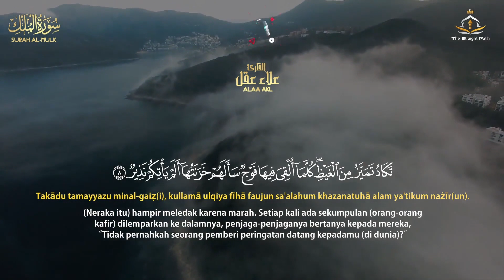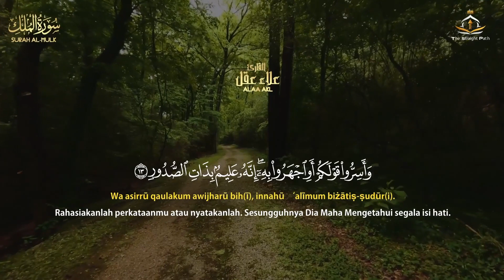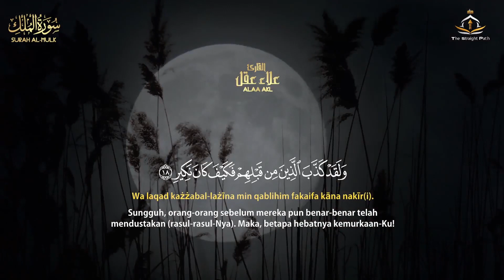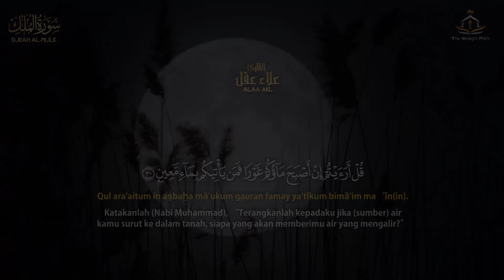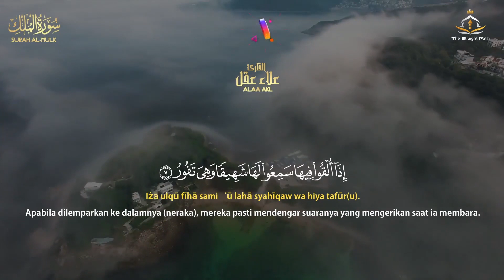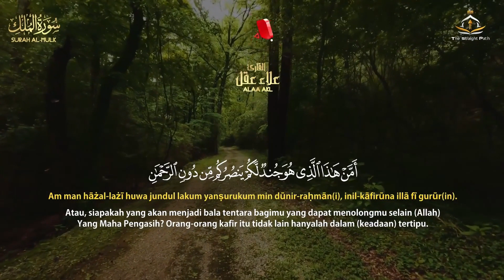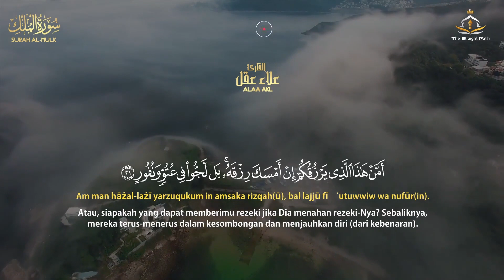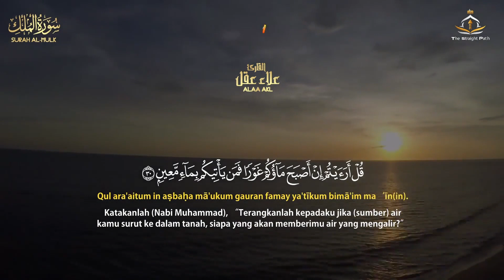Surah Al Mulk سورة الملك (The Kingdom)| Beautiful Recitation | Ramadan Special 2024| StraightPathtv1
Al-Qur'an Sebelum Tidur | Surah Al-Mulk Suara Yang Sangat Sangat Indah Menyejukkan Hati dan Pikiran

► Allah ﷻ said: “Announce that which has been revealed to you from your Lord, and if you do not, then you have not (properly) conveyed His message.”  (Qur’an 5:67)

► Prophet Muhammad ﷺ said: “Convey from me, even if it is just one ayah.” (Bukhari 3461)
سورة الملك كاملة بصوت جميل يريح القلب| تلاوه تنجيك من عذاب القبر- Most beautiful voice Surah Al Mulk
► Elements used in this video are licensed from Shutterstock, Envato Elements, Artgrid & Storyblocks, Motion Array, and have been edited by us.